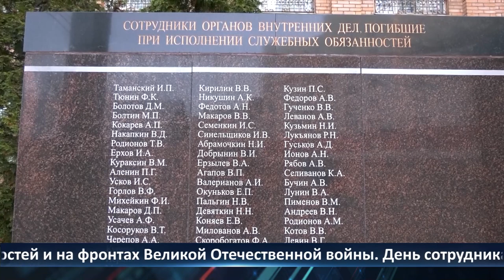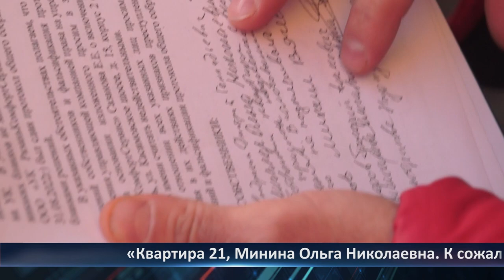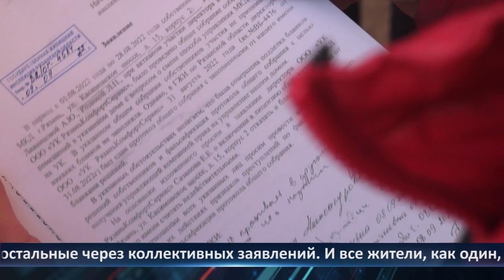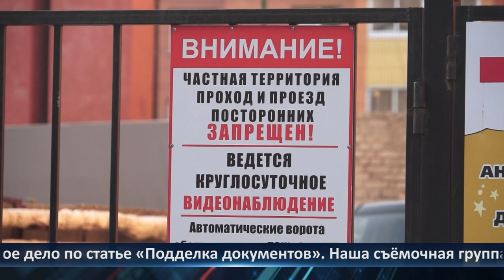День города - новости Рязани 10.11.2022